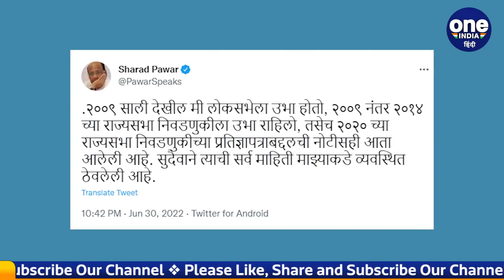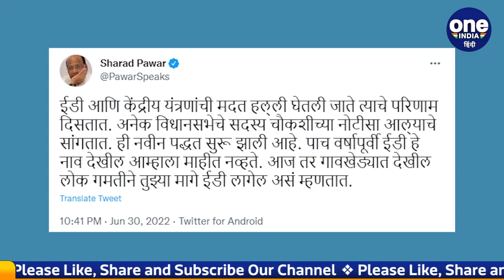Sharad Pawar को IT का नोटिस, पवार बोले- Love Letter मिला है | Maharashtra | वनइंडिया हिंदी | *News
NCP chief Sharad Pawar has received notice from Income Tax Department as soon as the government is changed in Maharashtra. To which Pawar said, 'I have received a love letter from Income Tax to give information related to the election affidavits filed in 2004, 2009, 2014 and 2020.'

महाराष्ट्र में सरकार बदलते ही एनसीपी प्रमुख शरद पवार को आयकर विभाग का नोटिस मिला है। जिसको लेकर पवार ने कहा कि,  'मुझे 2004, 2009, 2014 और 2020 में दायर चुनावी हलफनामों से संबंधित जानकारी देने के लिए आयकर से एक प्रेम पत्र मिला है.'